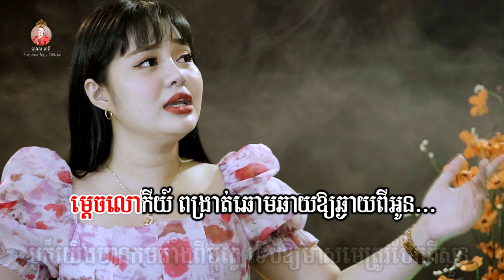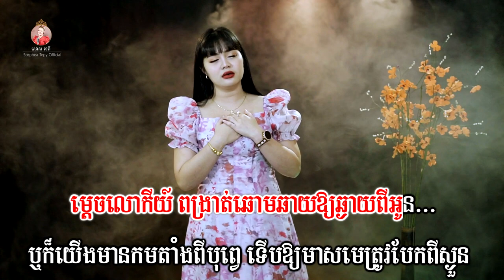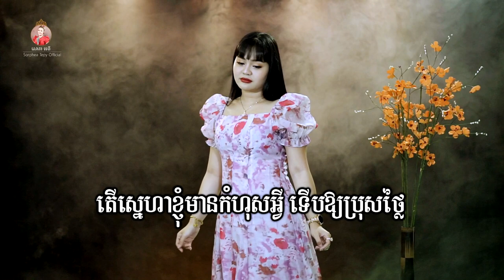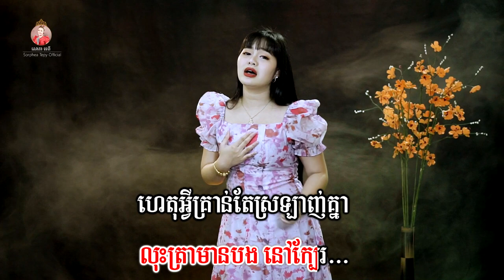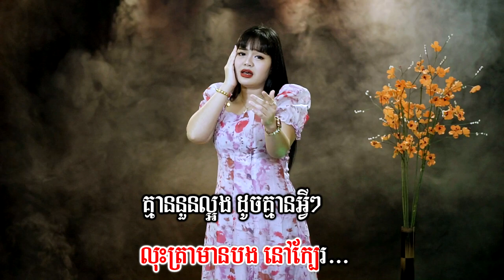លោកីយ៍ _ ភ្លេងសុទ្ធ _ សោភាទេពី